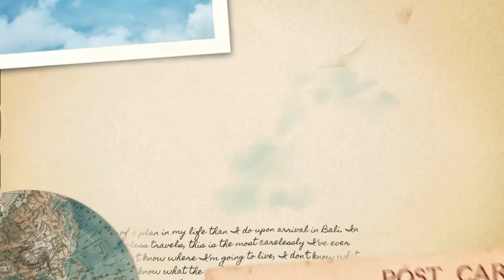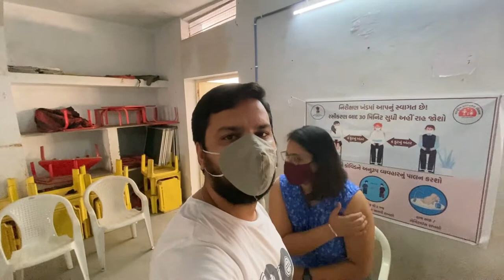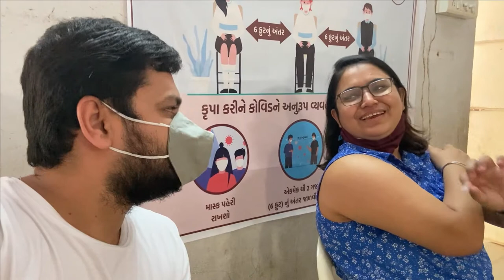It's Time For Her 2nd Dose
Anjali took her second dose today.